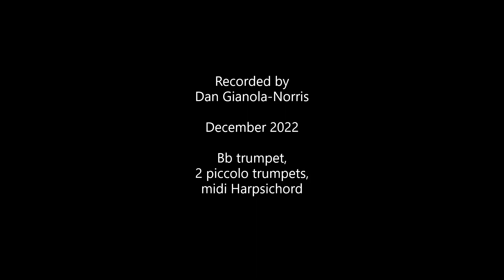Rosa Giacinta Badalla: "O Fronde Care" (1695)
This is an aria by the Italian Composer Rosa Giacinta Badalla (c. 1660-c.1710), from her Cantata "O Fronde Care".  This would originally have been sung, accompanied by two trumpets and basso continuo.